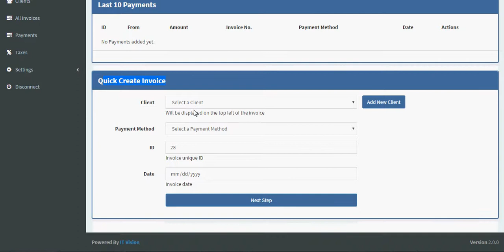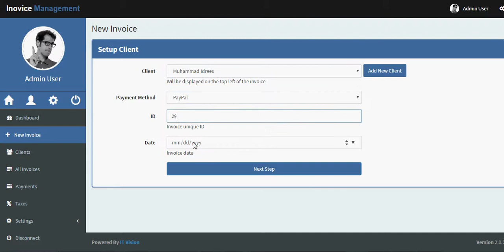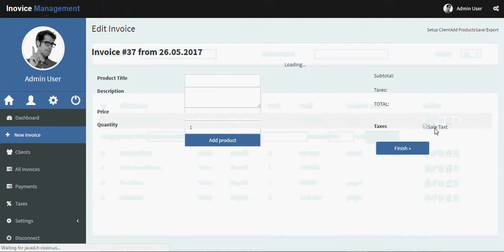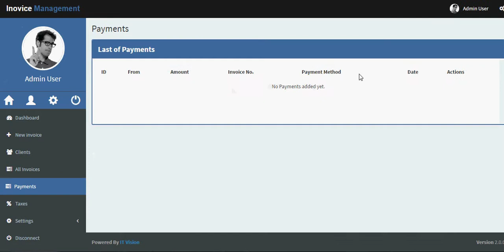Easy Invoice Management System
Simple & Easy Invoice Management System

Easy Invoice Management System have capability to manage your invoice with just few clicks. No you can handle your client database, their invoices and their payments in very simple way. You don't need any technical skill to use this invoicing software.